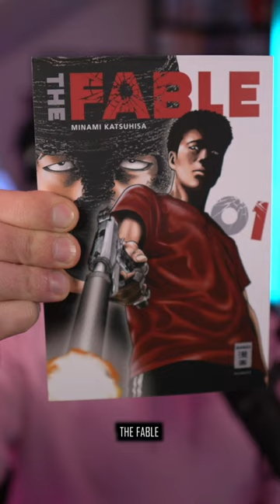Manga Unboxing Egmont April 24